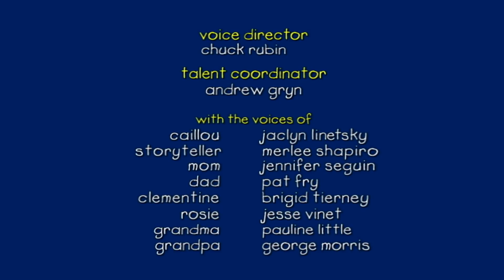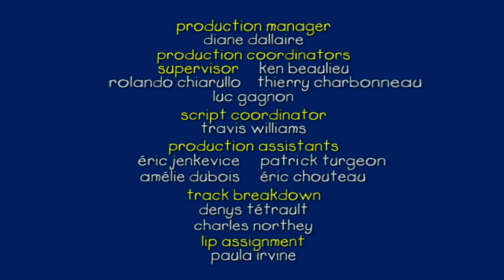Caillou's Address | Caillou Cartoon